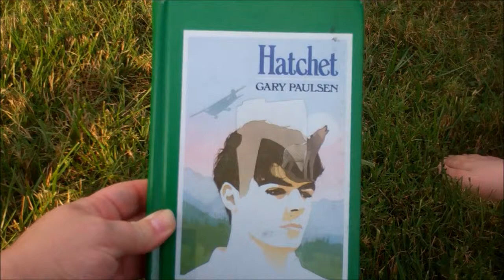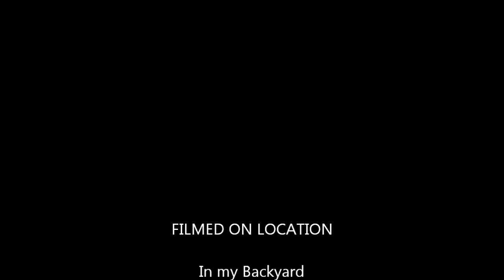A reinactment clip from the book Hatchet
Brian played by 10 year old Knox has built a bow and started a fire.  His only survival tool?  A Hatchet!